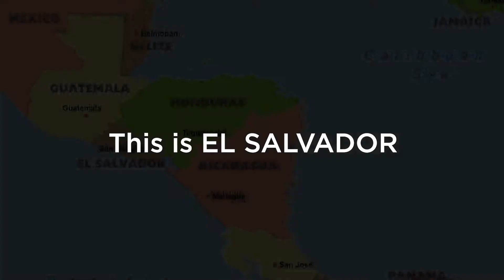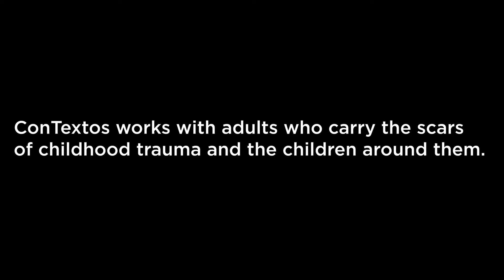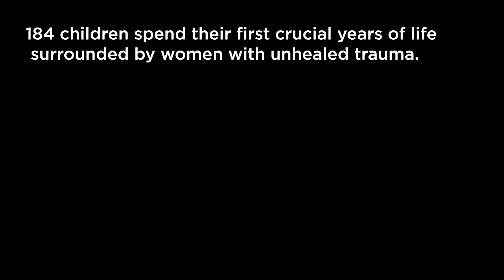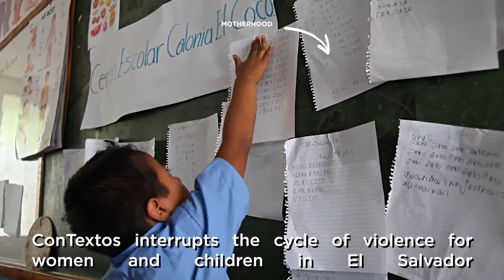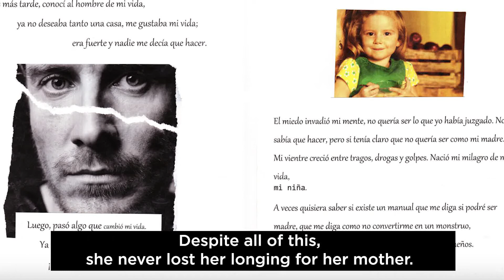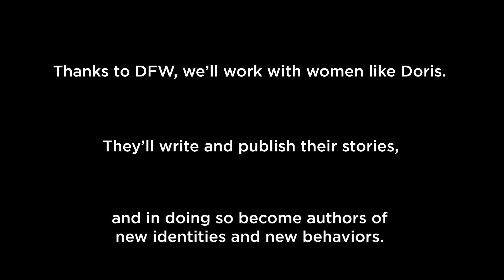ConTextos (Aug. 2018)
ConTextos transforms the education experience so that students go beyond rote learning to develop literacy and socio-emotional skills like critical thinking, analysis, and creativity. The purpose of the project is to provide spaces for emotional development of women and children in a women’s prison in El Salvador through literacy.